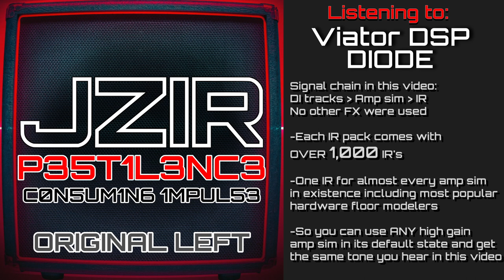P35T1L3NC3 - C0N5UM1N6 1MPUL53 - ORIGINAL LEFT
Pestilence - Consuming Impulse